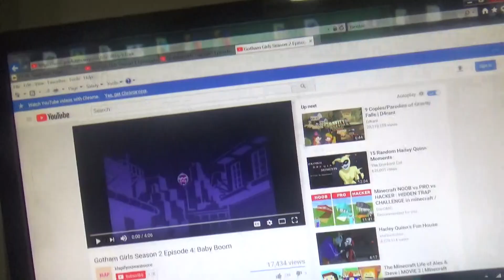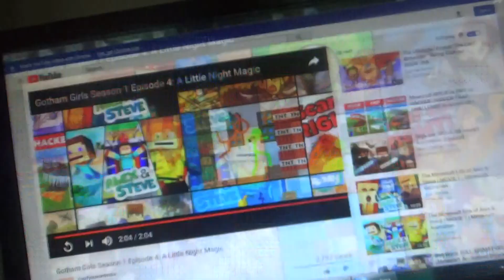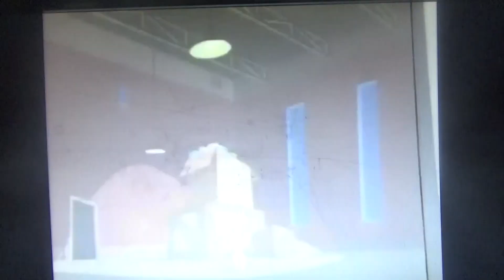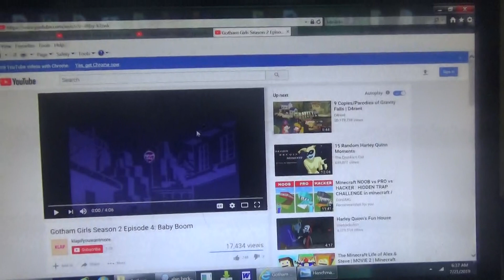Zatanna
all credit goes to the rightful owners, Joker Henchman's Ice Cream from Lego 7888 Batman The Tumbler Joker's Ice Cream Surprise Set in Lego DC Super-Villains, Rudolph The Red-Nosed Reindeer is hiding a a really villainous plan to destroy Bud and Lou, the hyenas of Joker and Harley Quinn from DC Batman and Robin, Other info or information: With Clayface, The Joker's Motorcycle, Red Robin's Glider, Batman, Batman's Snow Mobile or Snowmobile or Prowler, Red Robin, Santa Claus leaved presents for me, too bad I didn't get him on tape, Presents of Batman Harley Quinn Joker Santa Claus Joker DC Batman and Robin, I am getting a DC Super-Pets Character Encyclopedia with Crackers and Giggles the villain hyenas of Joker and Harley Quinn!, I don't know what Bud and Lou weren't in the book.